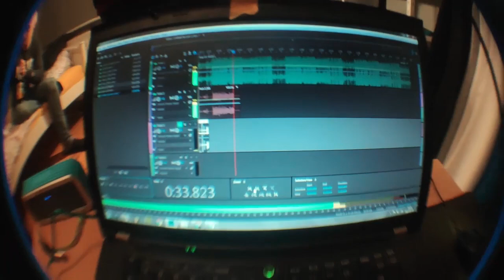dobrerzeczy™ - zapowiedź mixtape'u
Nadchodzi mixtape spod znaku dobrerzeczy™!
Bądźcię czujni.